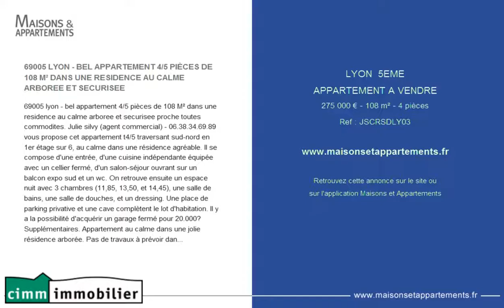LYON 5EME - APPARTEMENT A VENDRE - 275 000 € - 108 m² - 4 pièces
Référence : JSCRSDLY03

69005 LYON - BEL APPARTEMENT 4/5 PIÈCES DE 108 M² DANS UNE RESIDENCE AU CALME ARBOREE ET SECURISEE
69005 lyon - bel appartement 4/5 pi&egrave;ces de 108 M&sup2; dans une residence au calme arboree et securisee proche toutes commodites. Julie silvy (agent commercial) - 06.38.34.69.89 vous propose cet appartement t4/5 traversant sud-nord en 1er &eacute;tage sur 6, au calme dans une r&eacute;sidence agr&eacute;able. Il se compose d'une entr&eacute;e, d'une cuisine ind&eacute;pendante &eacute;quip&eacute;e avec un cellier ferm&eacute;, d'un salon-s&eacute;jour ouvrant sur un balcon expo sud et un wc. On retrouve ensuite un espace nuit avec 3 chambres (11,85, 13,50, et 14,45), une salle de bains, une salle de douches, et un dressing. Une place de parking privative et une cave compl&egrave;tent le lot d'habitation. Il y a la possibilit&eacute; d'acqu&eacute;rir un garage ferm&eacute; pour 20.000? Suppl&eacute;mentaires. Appartement au calme dans une jolie r&eacute;sidence arbor&eacute;e. Pas de travaux &agrave; pr&eacute;voir dans la copropri&eacute;t&eacute;. Arr&ecirc;t de bus au pied de la r&eacute;sidence permettant un acc&egrave;s direct et rapide au M&eacute;tro ligne D gorge de loup. Acc&egrave;s autoroutiers a6-a7-teo. Proche commodit&eacute;s (commerces, &eacute;coles, m&eacute;decins, supermarch&eacute;s, ...). Son prix est de 275 000 euros - honoraires charge vendeur. Bien soumis au statut juridique de la copropri&eacute;t&eacute;. Nb de lots : 300. Charges annuelles de copropri&eacute;t&eacute; (montant moyen annuel quote-part du budget pr&eacute;visionnel vendeur) : 3 200 ?. Surface carrez : 108 M&sup2;

Cette annonce vous est proposée par l'agence CIMM IMMOBILIER